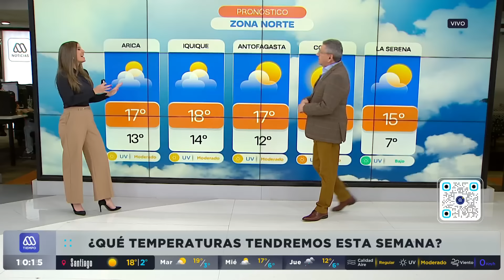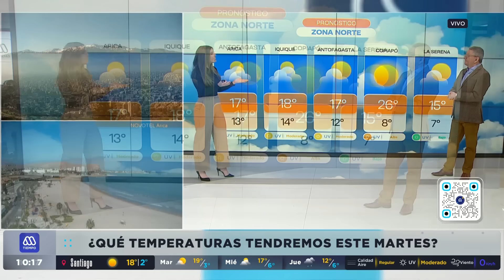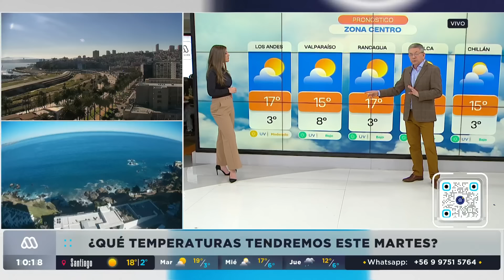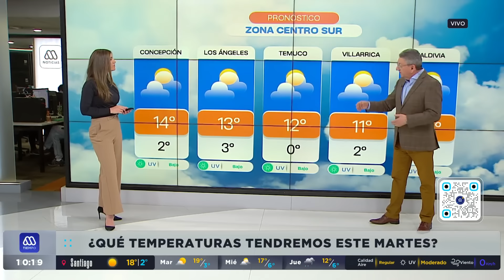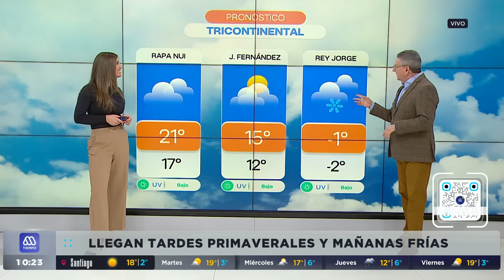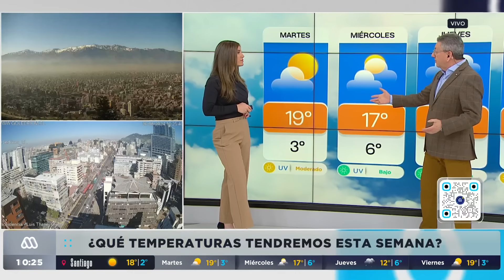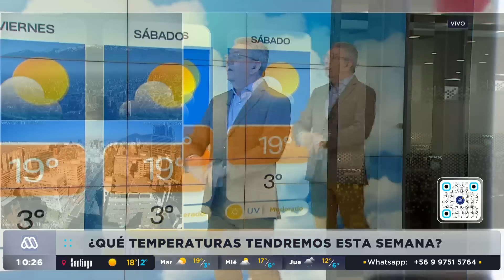¿Vuelven las lluvias la última semana de agosto?